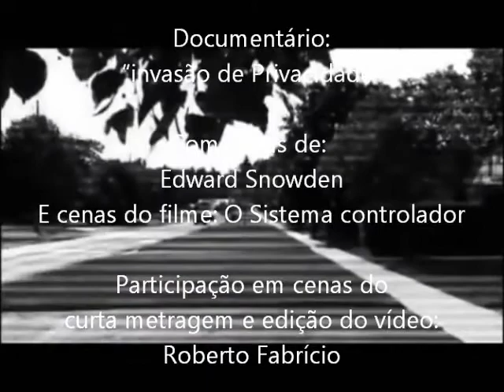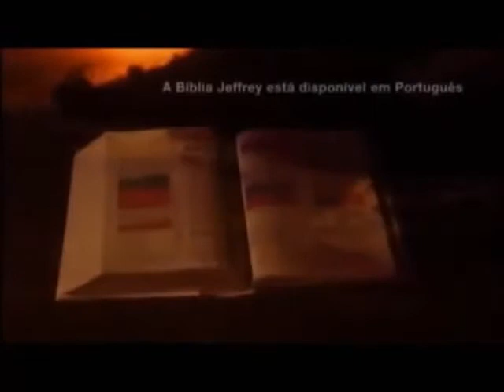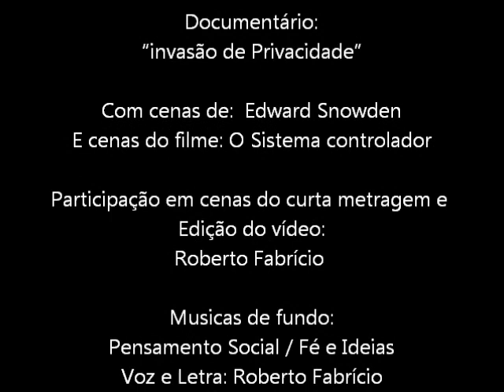Documentario Invasão de Privacidade - Edward Snowden / O Sistema controlador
Documentário: "invasão de Privacidade"
Com cenas de:  Edward Snowden
E cenas do filme: O Sistema controlador
Participação em cenas do curta metragem e Edição do vídeo:
Roberto Fabrício

Musicas de fundo:
Pensamento Social / Fé e Ideias
Voz e Letra: Roberto Fabrício